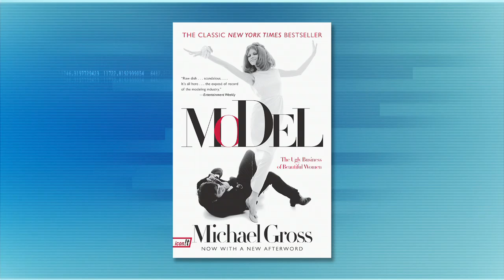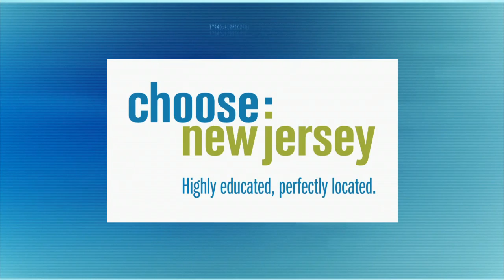Michael Gross Reveals Creative Genius of Fashion Photography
New York Times’ best-selling author, Michael Gross, gives Steve Adubato a preview of his latest book, “Focus,” which exposes the creative genius, passion and antics behind some of the world’s most iconic fashion photographers.